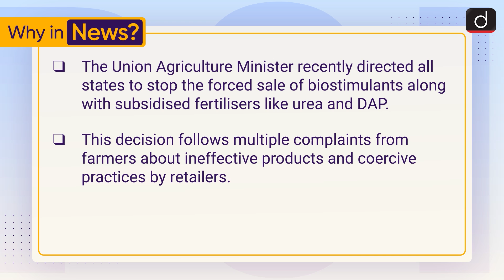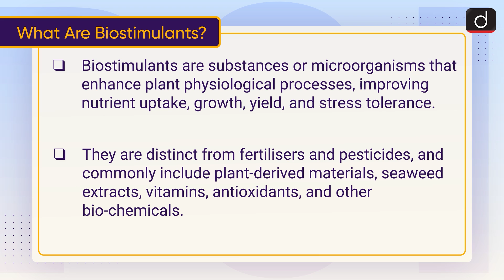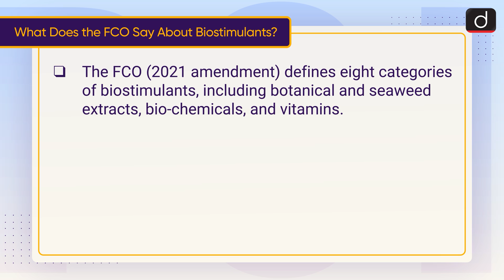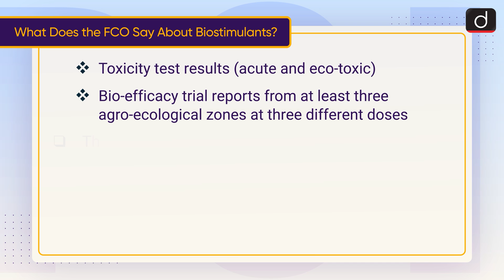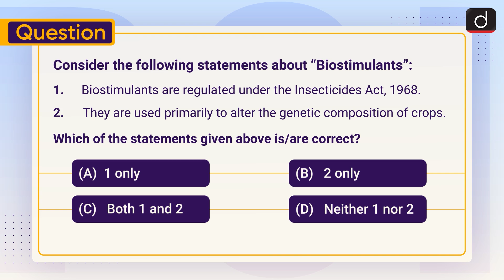Biostimulants in Agriculture | Fertiliser Control Order | To The Point | Drishti IAS English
What Are Biostimulants?

Why Did the Government Begin Regulation?

What Does the FCO Say About Biostimulants?